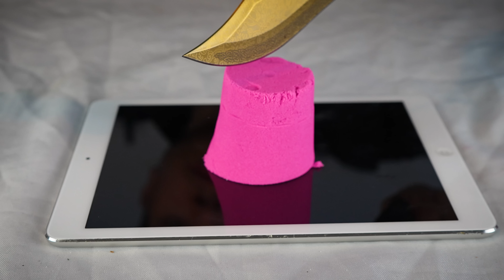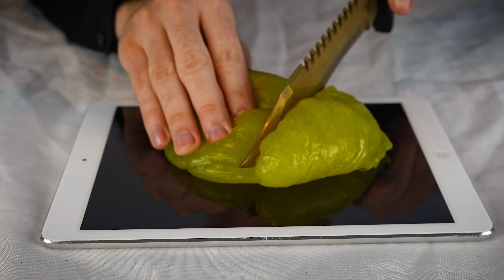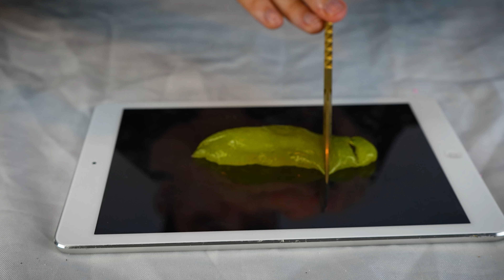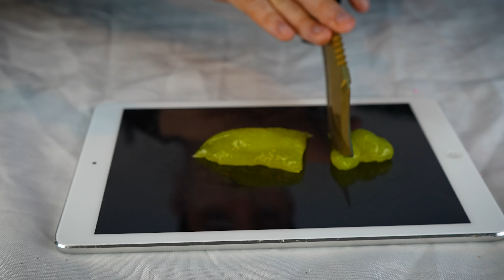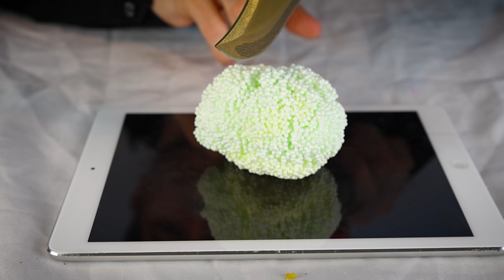ASMR : CETTE VIDEO EN 4K VA TE FAIRE DORMIR !￼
🔔 Créer une vidéo ASMR Et j’en ferai une vidéo YouTube réac !
( Tu n’es pas obligé de montrer ta tête )

★ 🎬  MON INSTA 49K 🔥  ( pour venir me parler )  : tom_asmr et sérénité

je suis disponible sur toute les plate-forme de musique ! 🎵 🎶
I am available on all music platforms! 🎵 🎶

Badge of the Army of Silence: Rate the video !

 Rank MASTER   🏆 = MEILLEUR VIDEO !
Rank PLATINE    🎖️  = SUPER VIDEO !
 Rank GOLD     🏅   = J'ADORE !
Rank SILVER  🥇 =  OK POURQUOI PAS
 Rank BRONZE 🥉 = BOF ...
Rank IRON   🥈 = PLUS JAMAIS CA !

Q U E S T I O N S :
🌛 quand lives-tu ? sur Tiktok du lundi au jeudi de 22h à 23h
🎉 quand publies-tu ? 1 jour sur 2 sur youtube !
🍔 comment t'envoyer du courrier : ALTEANNE BP 44 81200 MAZAMET
💲 comment te soutenir ? ta simple présence me suffis 💕